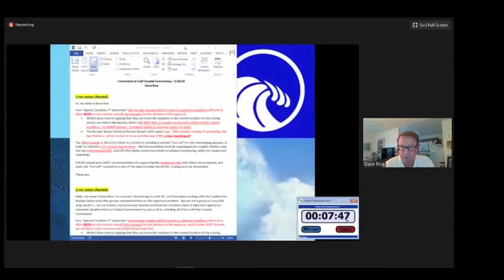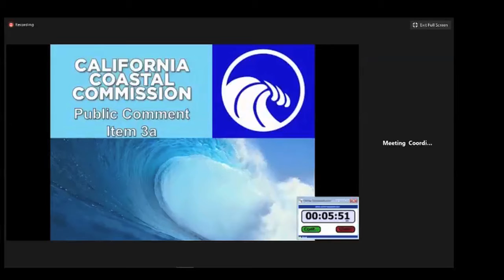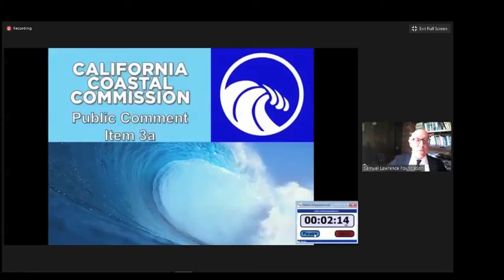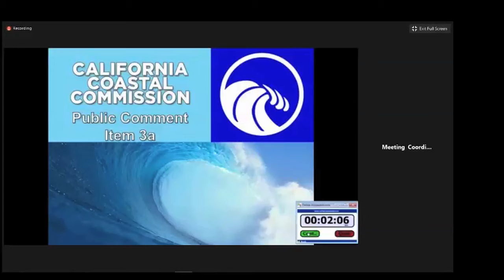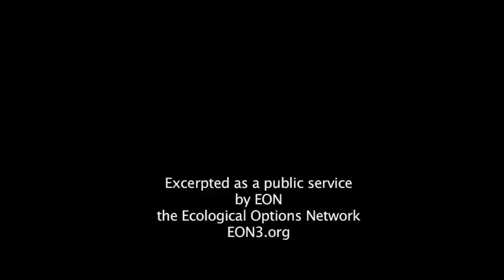Coalition for Nuclear Safety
Public Comments by Coalition for Nuclear Safety spokespeople Dave Rice, Bart Zigler, Cathy Iwane in the July 16, 2020 California Coastal Commission meeting on radioactive waste storage at the shuttered San Onofre nuclear plant.

Excerpted as a public service by EON, the Ecological Options Network – EON3.org